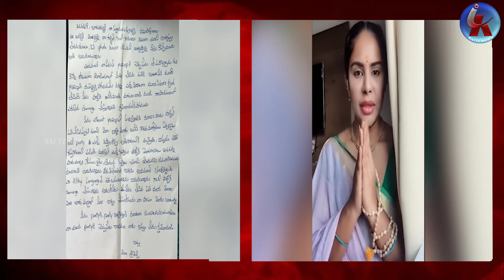శ్రీ రెడ్డి లేఖ వైరల్..? Sri Reddy Open Letter To YS Jagan & Bharathi reddy | AP Politics | Kaitv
వైరల్ గ మారిన శ్రీ రెడ్డి లేక..!? Sri Reddy Open Letter To YS Jagan & Bharathi reddy | AP Politics | Kaitvmedia